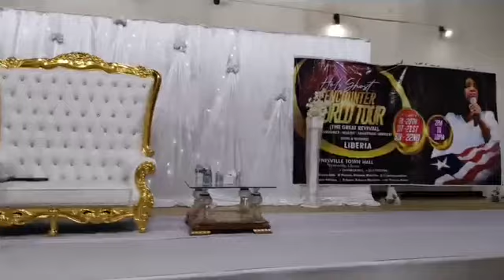HOLY GHOST ENCOUNTER LIBERIA Day 2, Video 1,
HOLY GHOST ENCOUNTER LIBERIA
Day 2, Video 1

Dates:
Friday, September 20th, 2pm to 10pm
Saturday, September 21st 10am to 10pm
Sunday, September 22nd, 10am to 10pm

Venue:
PAYNESVILLE CITY HALL
PAYNESVILLE CITY
Monrovia, Liberia